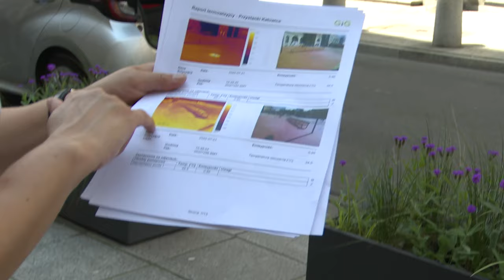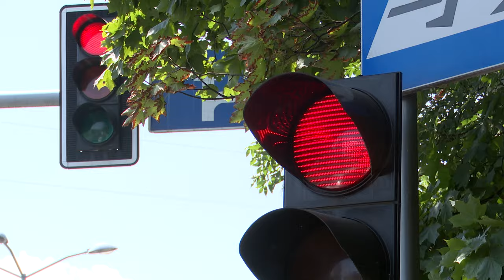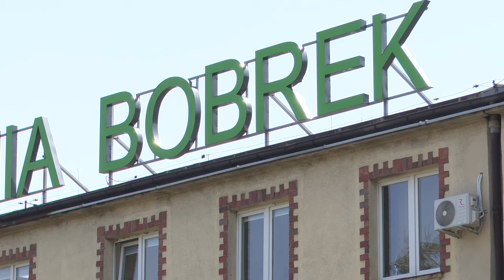TVS SILESIA FLESZ 10.07.2024